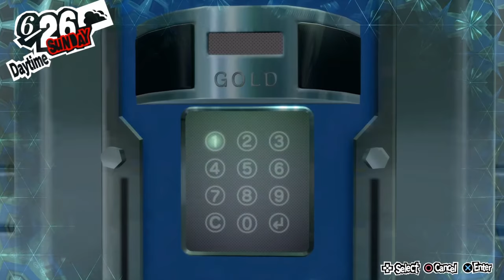Persona 5 Royal [Normal playthrough] part 42: The vault of Kaneshiro part 2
What was the last time I was in a bank?

Persona 5 Royal, alternatively known as P5R and called Persona 5: The Royal in Japan, is an enhanced port of Persona 5 released exclusively for the PlayStation 4.

PSN: oathkeeperriku09